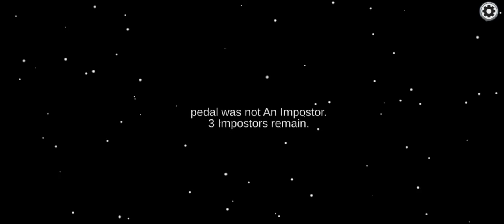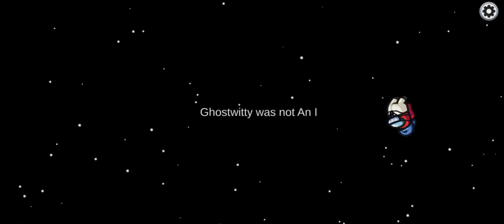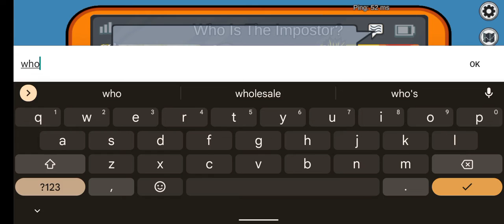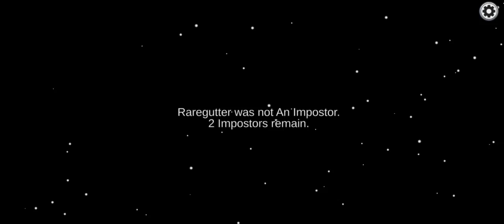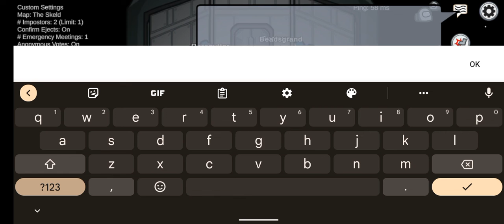among us 4 rounds